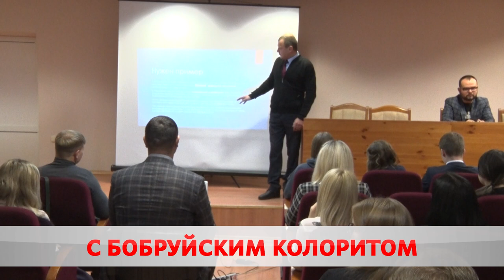Форум работающей молодёжи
В Бобруйске прошёл региональный форум работающей молодёжи. Более 40 юношей и девушек из Могилёвской области смогли пообщаться и вместе определить цели и задачи, которые соответствуют нынешней ситуации на местах и в стране.